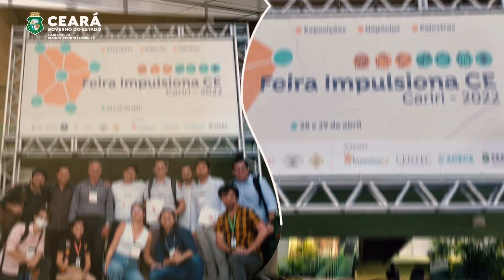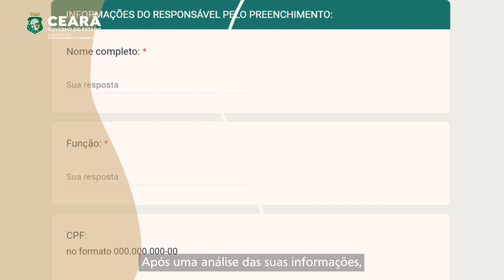Programa Impulsiona Ceará (Arranjos produtivos Locais).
Confira o vídeo do programa Impulsiona Ceará (Arranjos produtivos Locais), entenda como ele muda a vida das pessoas.

Para se habilitar ao programa preencha o formulário abaixo.